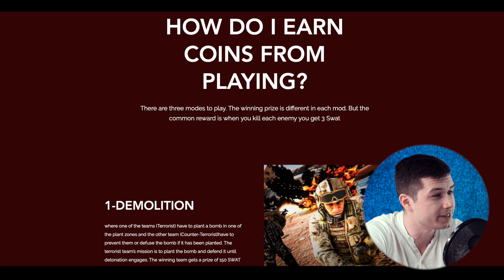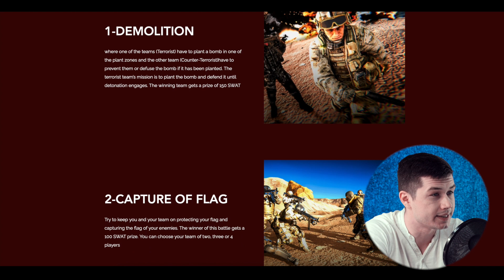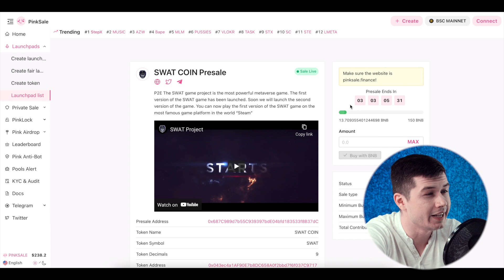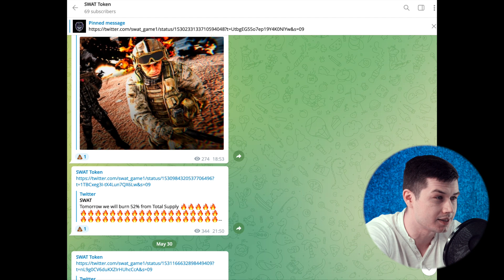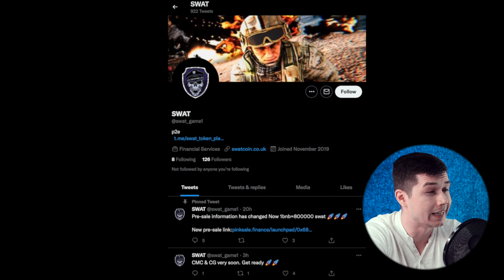Swat - is a fantastic P2E shooter, you can enjoy your favorite game and earn money!